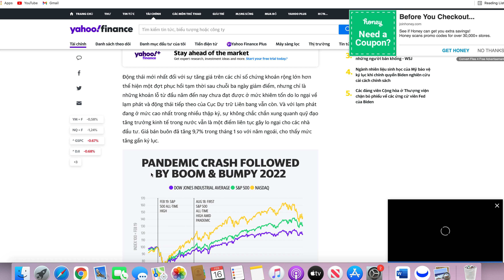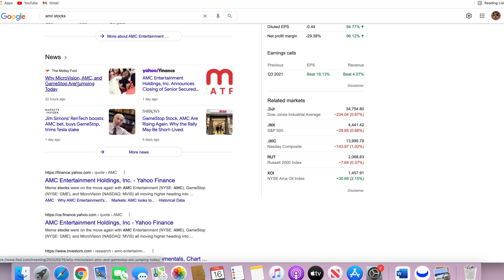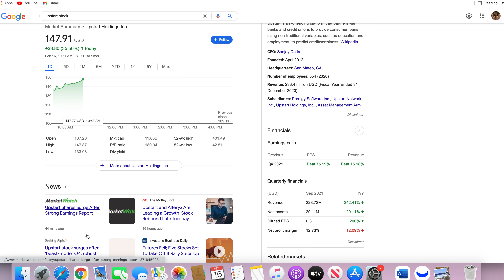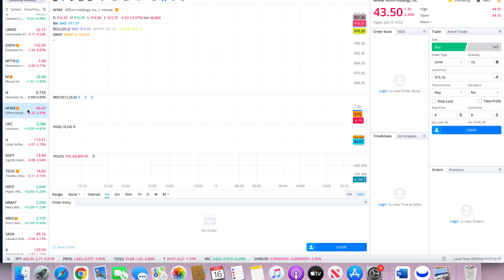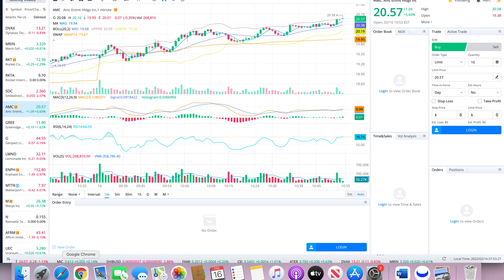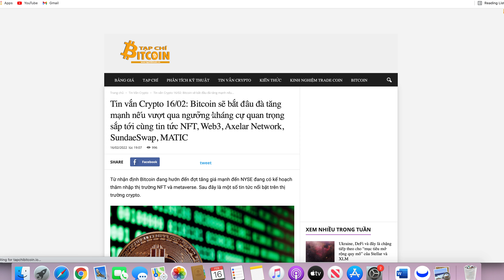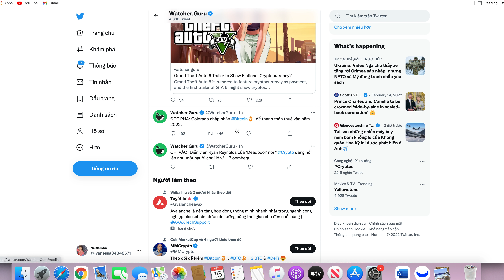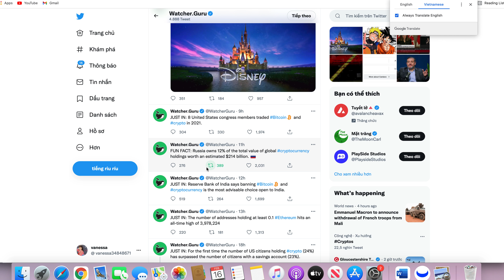Vanessa Stocks, TT lại giảm trước báo cáo tỷ lệ tăng hàng hóa, Cập Nhật shiba, dwac, AMC, UpSt